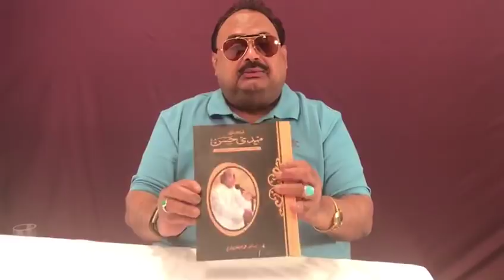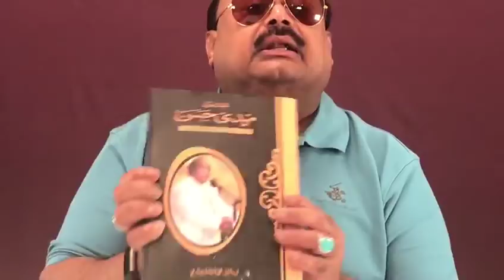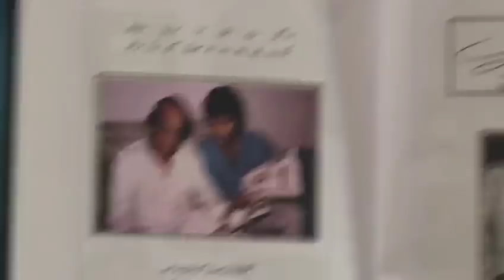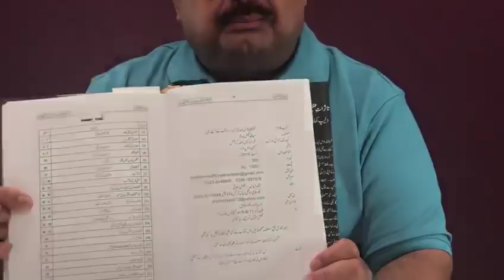Altaf Hussain reading book on Mehdi Hasan written by Muhammad Faysal Nadeem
Written By: Muhammad Faysal Nadeem
Tribute to Mehdi Hassan Ghazal King by his golden Words of Altaf Hussain
Altaf Hussain tribute to Mehdi hassan and appreciate the writer of book Syed Muhammad Faysal Nadeem.